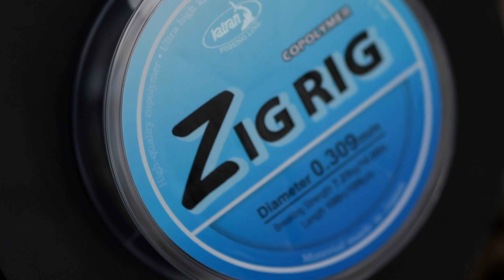Changing Seasons - The Small Lake Revisited | Carp Fishing 2023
Join  @riglocker9897   and Katran's Luke Shephard as he revisits the small lake syndicate, but this time in early winter conditions as he shows you all his carp fishing tips and tactics.

After the small lake tactics video back in summer, the lake has totally changed in tactics and approach and the fish are of course much harder to tempt to the landing net.

See hoe luke gets on in the colder months for carp fishing and how his approach differs.